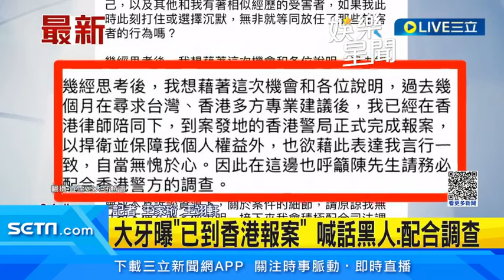大牙首度現身北檢曝「已到香港報案」 向黑人喊話：配合調查｜三立娛樂星聞